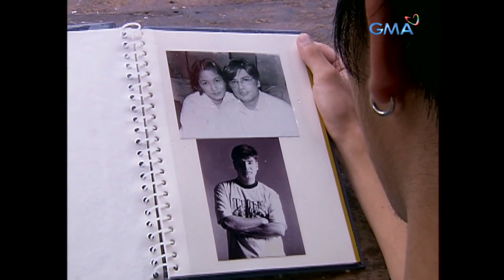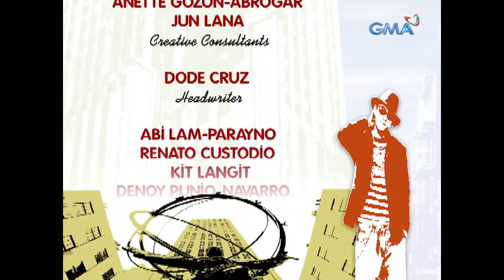I Luv NY: Full Episode 73 (Stream Together)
Polly (Jolina Magdangal) saw Albert (Marvin Agustin) with his ex and discovered that they were having a baby.

'I Luv NY' is a feel-good love story about Filipino couples and their trials on the other side of the world; particularly New York City. The show is also starred by Jolina Magdangal, Marvin Agustin, Jennylyn Mercado, and Mark Herras.